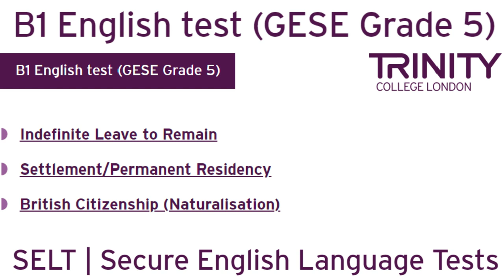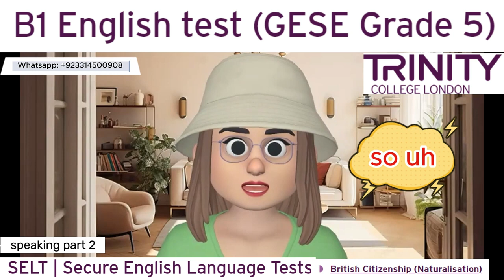Full Test B1 English test (GESE Grade 5) | SELT British Citizenship| Trinity College London ILR UK